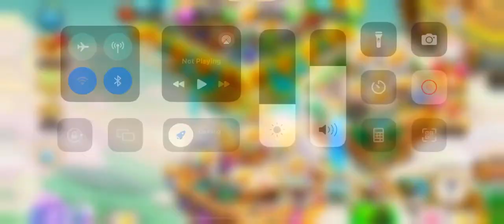Dragon City Rockefeller dragon rescue